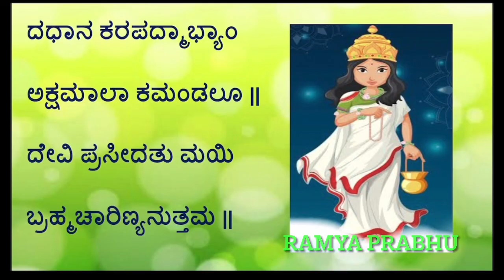ಬ್ರಹ್ಮಚಾರಿಣೀ ನವರಾತ್ರಿ ಎರಡನೇ ದಿನದ ಶ್ಲೋಕ BRAMHACHARINI SHLOKA IN KANNADA/Navaratri 2nd Day Day 2